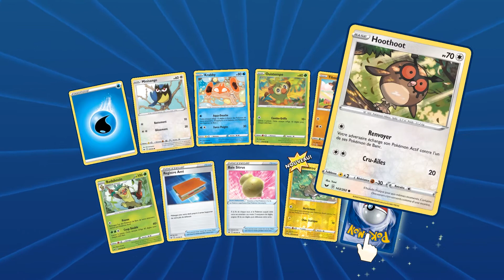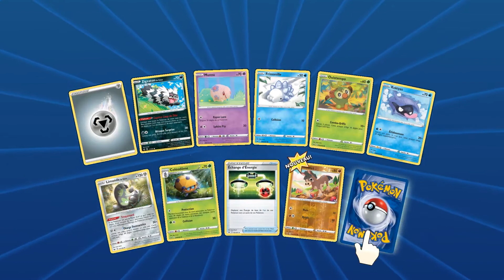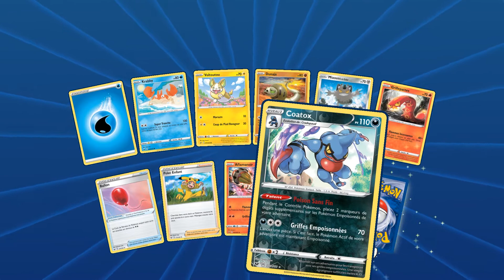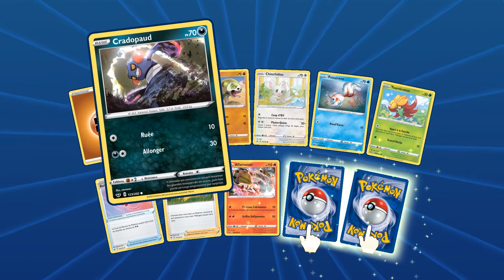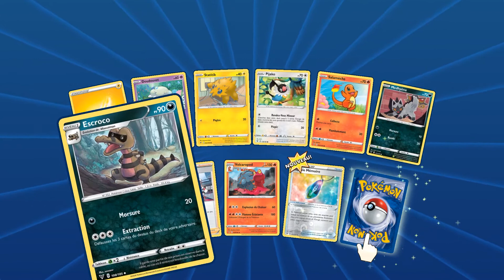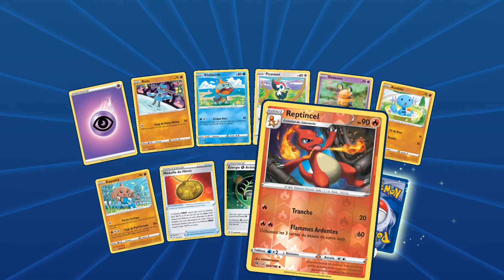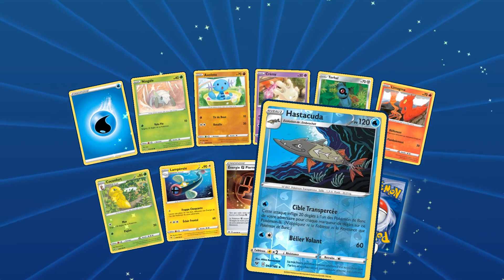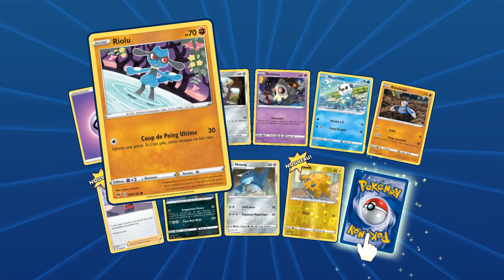Ouverture 20 boosters (10x EBO1 et 10x EB04) sur Pokemon TCG Online ! On sauve les meubles ?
Aujourd'hui on s'ouvre 20 boosters sur le jeu Pokémon TCG (Trading Card Game) Online : 20 boosters tirés de 2 extensions différentes.

Date de sortie de Épée et Bouclier : 7 fév 2020.
Date de sortie de Épée et Bouclier : Voltage Éclatant : 13 nov 2020.